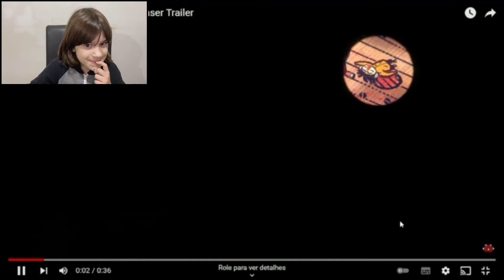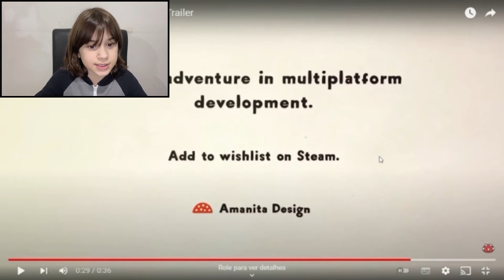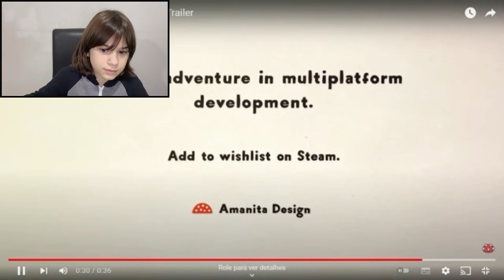Phonopolis / Novo LANÇAMENTO da AMANITA DESIGN / O que esperar desse game?/ React / Trailer / Teaser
Já estou muito ansioso aguardando por mais informações sobre o novo game da Amanita Design!!!
Vem aí o lançamento… PHONOPOLIS!!!

Aguardem!